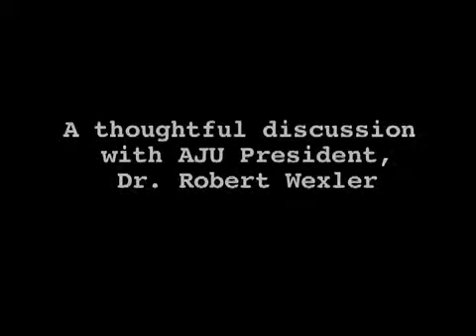The Future of AJU with Dr. Robert Wexler